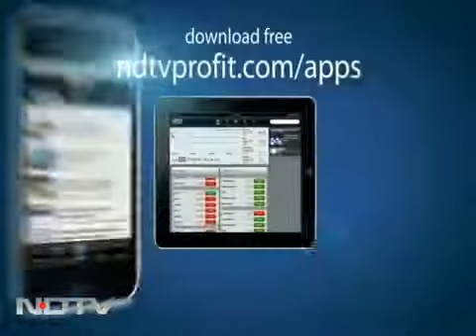India's rich, still reluctant givers YouTube